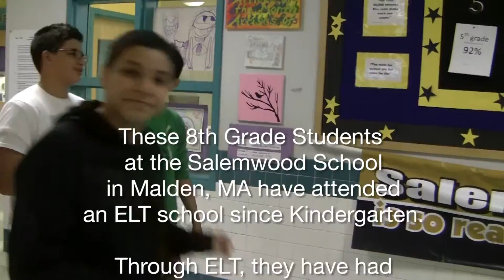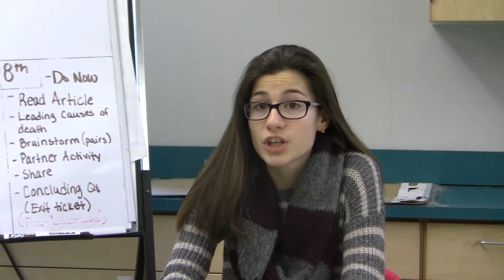In Their Words: 10 Years of ELT in Salemwood School